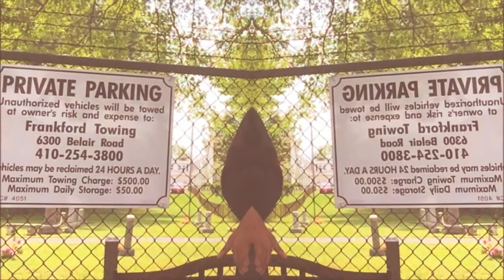Tahy 2056 - Cars Money Hoes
Prod By Kiefer